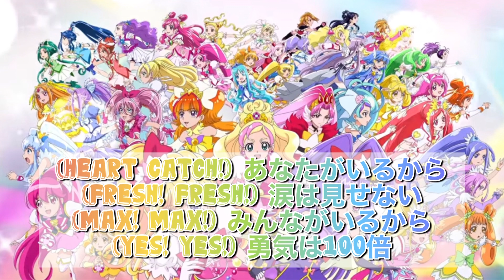みんながいるから